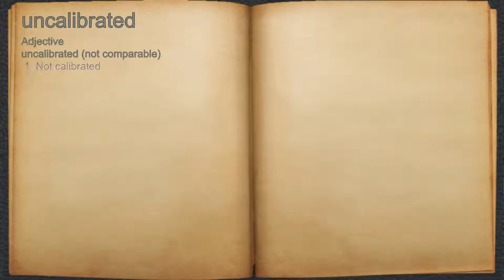What does uncalibrated mean?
A spoken definition of uncalibrated.

Intro Sound:
Typewriter - Tamskp